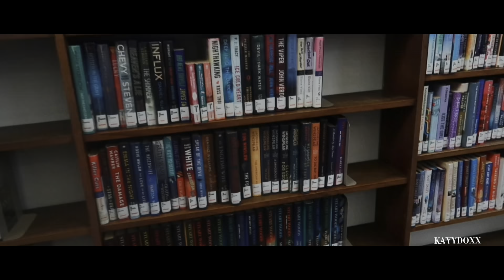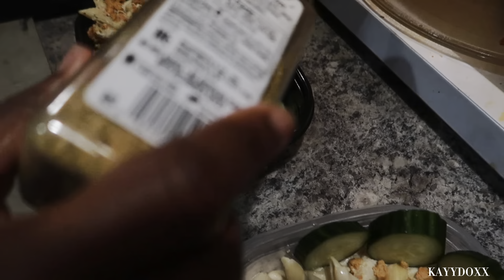WEEKLY VLOG | BIBLE STUDY + SISTER FOLLOW MY ROUTINE + LIBRARY + MORNING RUN + GYM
“ Ye are the light of the world. A city that is set on a hill cannot hide”
You aren’t meant to hide away, what areas in your life are stopping your light from shinning through, what works should you be doing?

*I don’t own any copy rights to the music